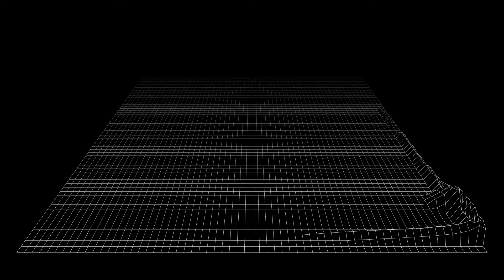Zookeepers & Heuse - Mercury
[NCS]